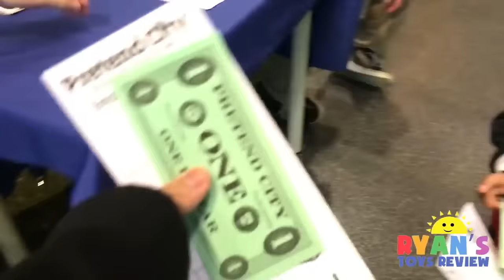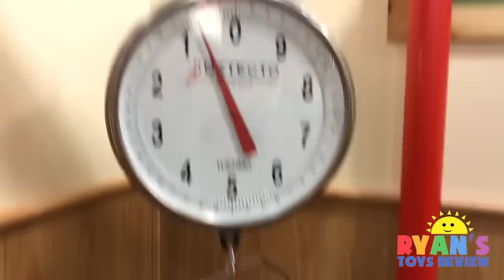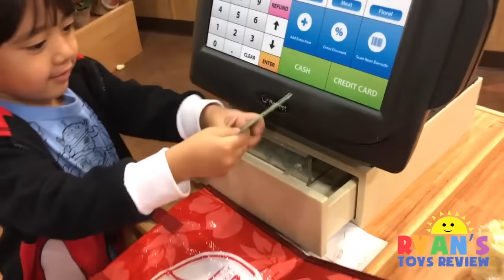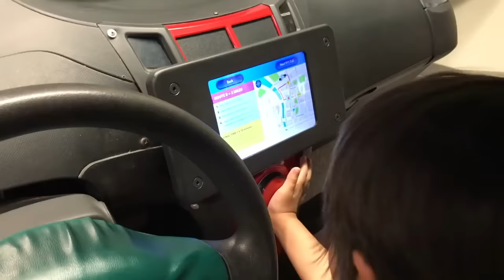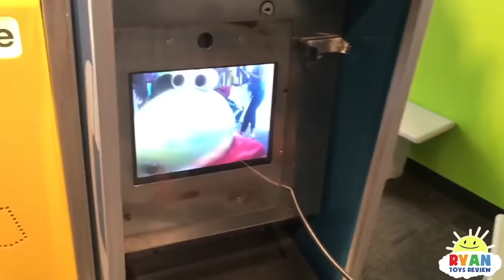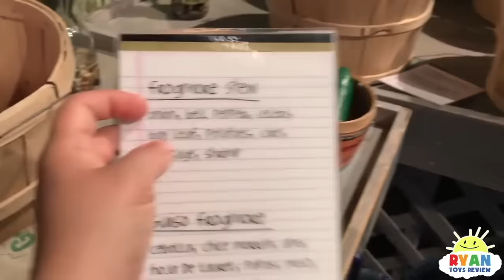CHILDREN'S MUSEUM Pretend Play Indoor Playground for Kids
CHILDREN'S MUSEUM Pretend Play Indoor Playground for Kids Family Fun with Kids Songs Nursery Rhyme like Old McDonald had a farm! Great Indoor Play Area with lots of Children Activities and fun kids toys! Ryan's family had fun playing with  learning toys and pretend food.  Kids can interactive play and pretend to a doctor or dentist or pretend play farming. There's even kid size shopping trip to grocery store for pretend food like apple. There's also play sand for kids in giant sandbox, and kids can pretend go fishing, ride on cars like superman and be a chef! Great Indoor Play Center for fun learning experiences for children! Fun Kids Video for children who loves learning and playing with toys at the same time!